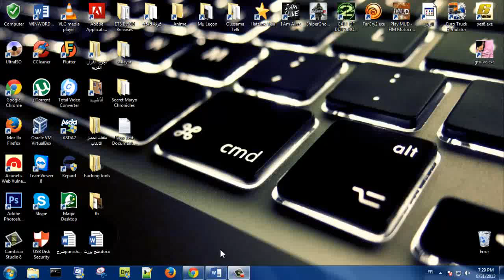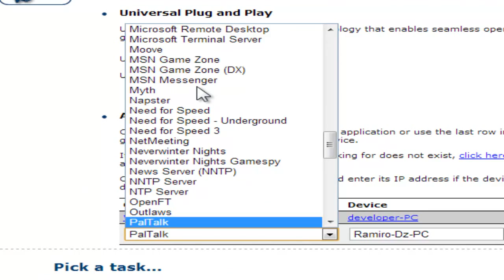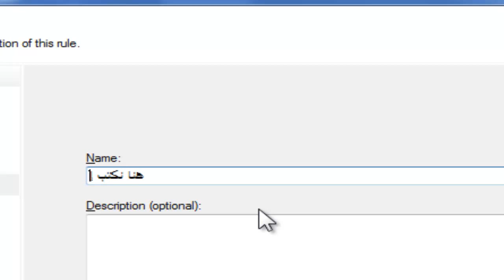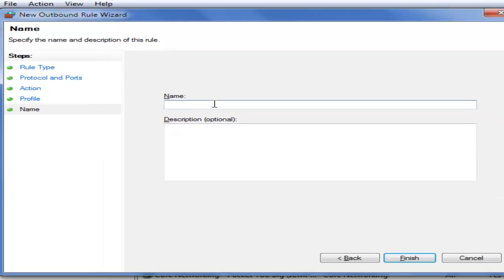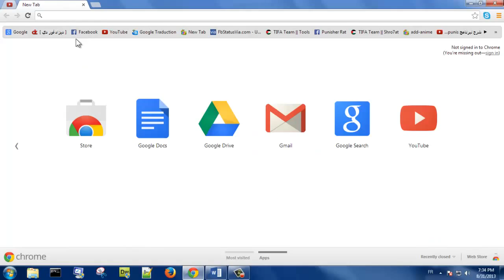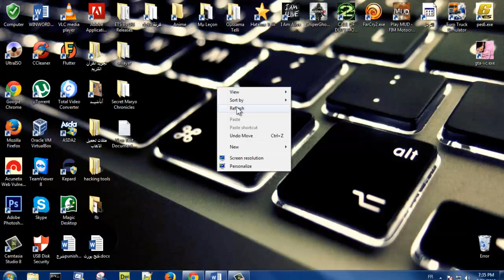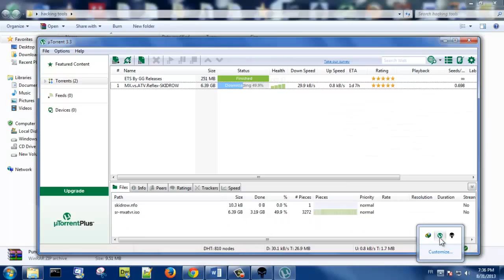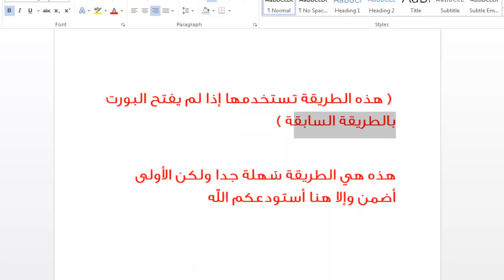فتح بورت في الروتر والجدار الناري للويندوز + طريقة فتح بورت بالتورنت والتحقق من فتحه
هذا موضوع فتح بورت في أي نوع مودم

وهذا الموقع الذي يتحقق من البورت مفتوح ولا لا